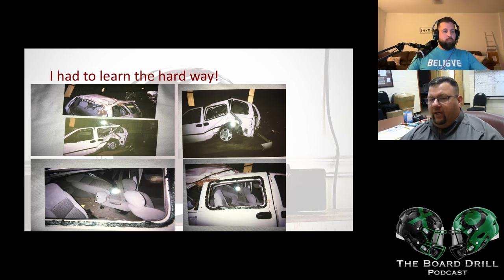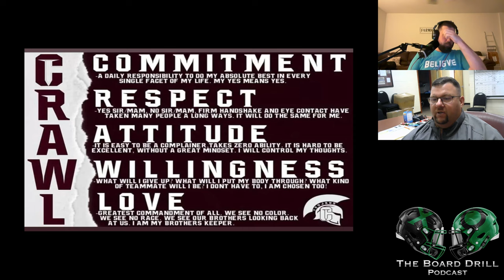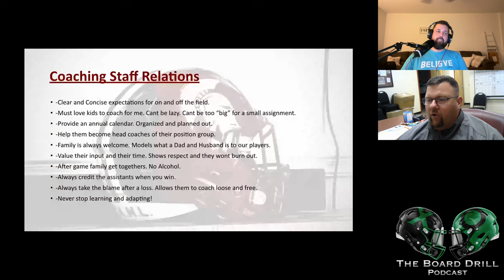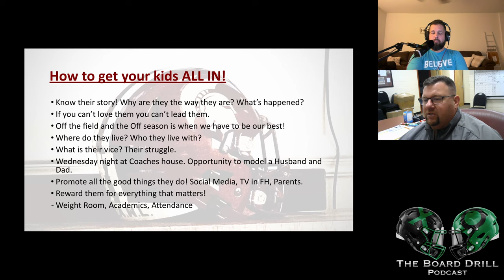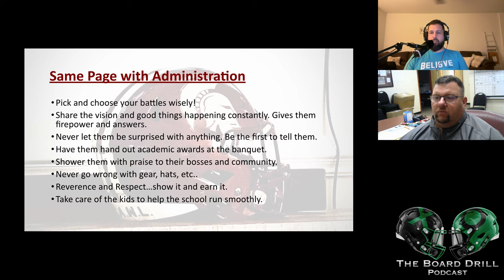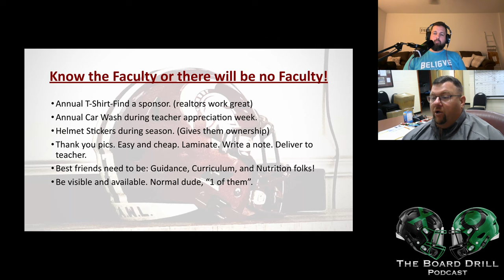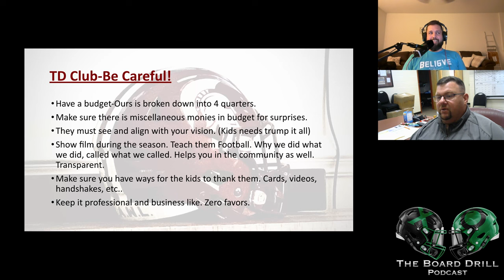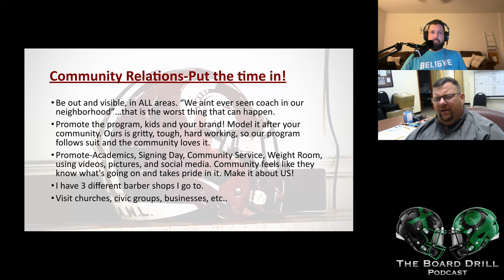Building a Community at Coffee High School with Coach Coe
Summary

Coach Coe discusses the importance of building relationships in coaching, both in the hallways and in the community. He shares personal experiences that have shaped his coaching philosophy and emphasizes the value of family and relationships. Coach Coe also highlights the challenges of coaching in Florida and the importance of continual learning and adaptation. He concludes by discussing the impact of relationship building on players and the role of a head coach in creating a positive team culture. Coach Mike Coe emphasizes the importance of understanding and connecting with students, building relationships, and creating a family atmosphere within the football program. He highlights the need to be present in the community, support the students in various aspects of their lives, and promote the positive aspects of the program. Coach Coe also discusses the significance of engaging with the faculty, parents, and administration, as well as building relationships with the community at large.

Takeaways

-Understanding the students and their backgrounds is crucial for effective coaching.
-Building relationships and setting expectations are key to creating a positive team culture.
-Being present in the community and supporting the students in various aspects of their lives helps build trust and rapport.
-Studying and supporting the students individually allows coaches to better understand their needs and challenges.
-Modeling behavior and creating a family environment within the team fosters a sense of belonging and support.
-Promoting the positive aspects of the program and recognizing student achievements helps build pride and engagement.
-Using technology and inspirational videos can be effective tools for motivation and teaching life lessons.
-Exposing students to new experiences and opportunities outside their comfort zone broadens their horizons and enhances their development.
-Supporting the middle school and youth programs helps build a strong foundation for the future of the football program.
-Engaging with the faculty and showing appreciation for their work fosters a collaborative and supportive environment.
-Building relationships with parents and maintaining open communication is essential for a successful program.
-Showing appreciation to the administration and involving them in the program helps build a positive relationship and support system.
-Building relationships with the community and engaging with local businesses and organizations strengthens the program's ties and support network.
-Engaging with the Touchdown Club and involving parents and community members in program activities fosters a sense of ownership and pride.
-Building relationships with the community helps create a positive image of the program and enhances community support.

Chapters

00:00 Introduction and Background
00:57 The Importance of Building Relationships
06:03 Lessons Learned from Coaching Journey
08:58 The Value of Family and Relationships
12:03 Overcoming Personal Challenges
14:55 Creating a Positive Team Culture
21:00 The Challenges of Coaching in Florida
24:01 Building a Strong Coaching Staff
26:57 Continual Learning and Adaptation
29:48 Gaining Knowledge from Other Coaches
31:10 Focusing on Relationship Building with Players
31:40 Understanding the Students
32:09 Building Relationships and Setting Expectations
32:39 Being Present in the Community
33:38 Studying and Supporting the Students
34:05 Modeling Behavior and Creating a Family Environment
35:25 Promoting the Positive
36:21 Using Technology and Inspirational Videos
38:45 Exposing Students to New Experiences
39:31 Supporting the Middle School and Youth Programs
40:12 Creating a Family Atmosphere
41:08 Engaging with the Faculty
42:09 Building Relationships with Teachers
42:57 Showing Appreciation to the Faculty
44:30 Building Relationships with Parents
45:00 Communicating with Parents
46:27 Building Relationships with the Administration
47:24 Showing Appreciation to the Administration
48:49 Building Relationships with the Community
49:47 Engaging with the Touchdown Club
50:48 Engaging with the Community